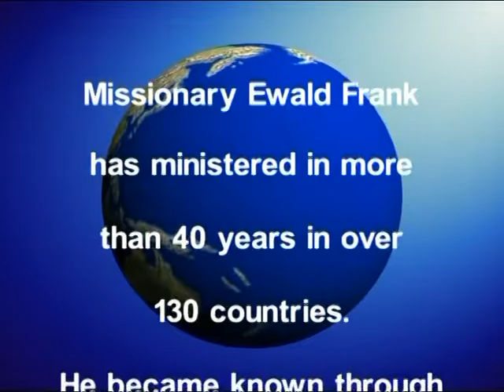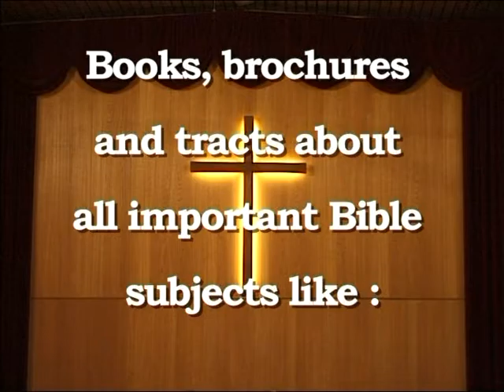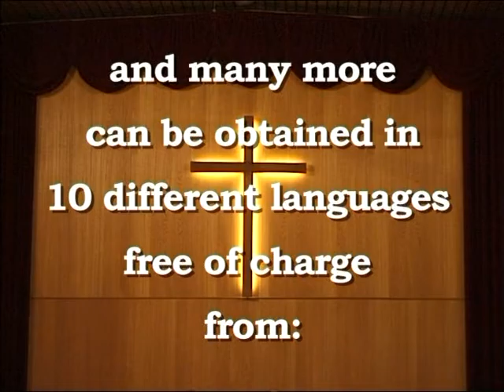MINISTERO APOSTOLICO PROFETICO 38A - EWALD FRANK